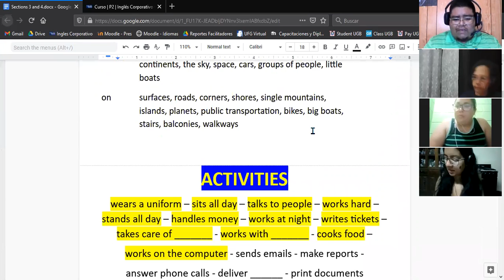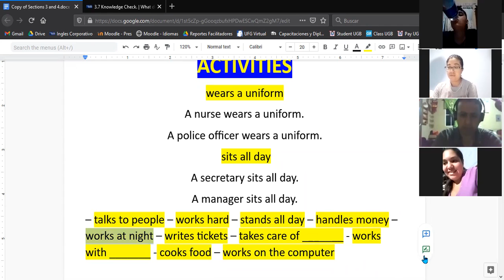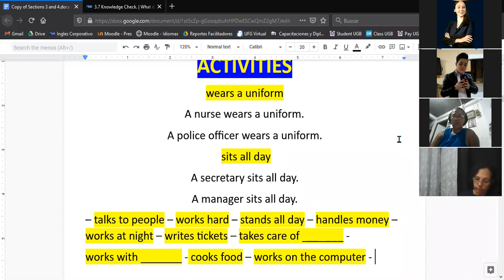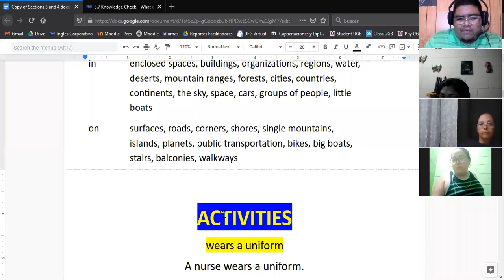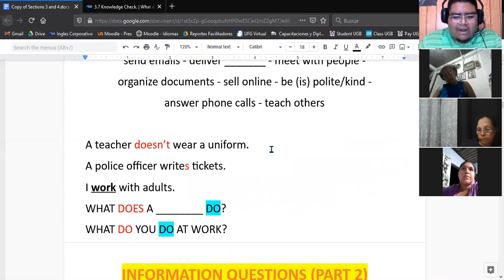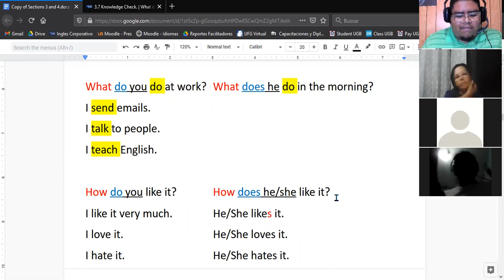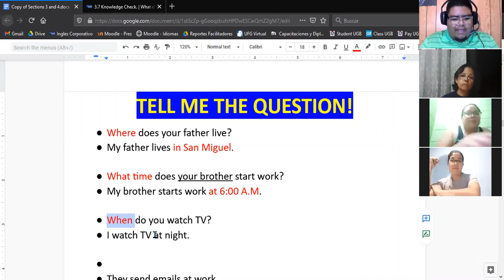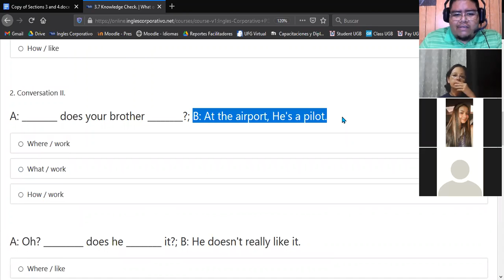Ingles Corporativo- Information Questions (More Wh-Words) (13/04/2021) - Day 7